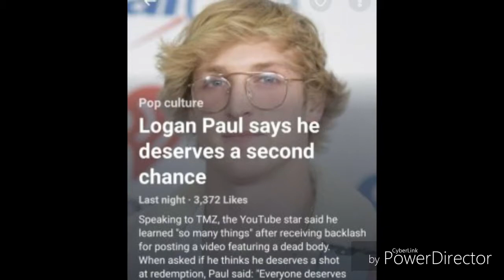Anthony Joshua vs Joseph Parker, KSI vs Logan